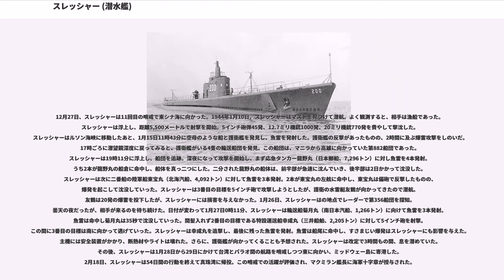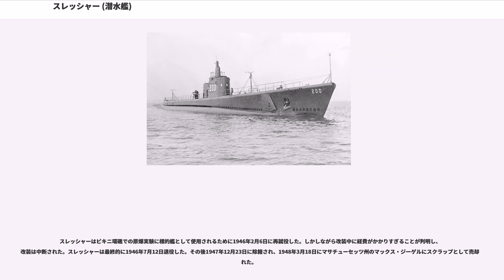スレッシャー (潜水艦)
スレッシャー (USS Thresher, SS-200) は、アメリカ海軍の潜水艦。タンバー級潜水艦の一隻。艦名はオナガザメ科（英："Thresher Shark"）3種の総称に因み命名された。

スレッシャーはコネチカット州グロトンのエレクトリック・ボート社で起工した。1940年3月27日にクロード・A・ジョーンズ夫人によって命名、進水し、1940年8月27日に艦長ウィリアム・ラベット・アンダーソン少佐（アナポリス1926年組）の指揮下就役する。

海上公試及び訓練後、スレッシャーは10月25日にコネチカット州ニューロンドンを出航しニューヨーク州で機関公試を行い、ドライ・トートガスで整調を行った。スレッシャーは1940年末から1941年初頭まで東海岸で作戦活動を続ける。5月1日にカリブ海から真珠湾に向けて出航し、5月9日にパナマ運河を通過、5月21日までカリフォルニア州サンディエゴに停泊し、真珠湾には5月31日に到着した。1941年の秋はハワイ水域で作戦活動に従事したが、極東では緊張が高まった。スレッシャーは姉妹艦のトートグ ("USS Tautog, SS-199") と共に真珠湾潜水艦基地を10月31日に出航し、ミッドウェー島北部で哨戒のシミュレートを行う。両艦は完全武装し魚雷を満載していた。トートグが先に帰還し、スレッシャーは巡航を終え12月7日にハワイ水域に接近していた。

当時、ハワイ水域では駆逐艦 ("USS Litchfield, DD-336") が警戒していた。スレッシャーは8時10分に日本軍機によって真珠湾が攻撃されたとの知らせを受け、ただちに戦時哨戒体制に切り替えて警戒を強めた。リッチフィールドは、やがてやってくるであろうスレッシャーとの会合が試みられ、その予定時刻に実際に会合するはずであった。しかし、スレッシャーは日本海軍の潜水艦と誤認されていた。リッチフィールドと同じく出港していた駆逐艦が向かってくるのが見え、スレッシャーは砲撃を受けた。砲弾はスレッシャーの司令塔の表面を破壊。スレッシャーはたまらず潜航した。その後、スレッシャーは真珠湾への入港を試みたものの、哨戒機から対潜爆弾を投下され入港できず、最終的には駆逐艦改造の水上機母艦ソーントン ("USS Thornton, AVD-11") の誘導でようやく入港し、最初の哨戒を終えた。

12月30日、スレッシャーは2回目の哨戒でマーシャル諸島およびマリアナ諸島方面に向かった。1942年1月9日から1月13日にかけて、スレッシャーはマジュロ、ミリ、アルノの各環礁を偵察したあと、グアム方面に移動。2月4日未明、スレッシャーはハガニアの北11キロの地点で小型の貨物船を発見。ただちに潜航し魚雷を3本発射。これは命中しなかったので、発射準備状態にあった残りの魚雷も発射した。スレッシャーは30分にわたって攻撃行動を繰り返し、1隻4,500トンの戦果を挙げたと判断されたが、戦後のの調査はこれを認めなかった。2月24日、海軍機がスレッシャーを誤爆してしまったが、幸いにスレッシャーには損傷はなかった。2月26日、スレッシャーは58日間の行動を終えて真珠湾に帰投した。

3月23日、スレッシャーは3回目の哨戒で日本近海に向かった。この哨戒では、ウィリアム・ハルゼー中将率いる第16任務部隊（空母ホーネット ("USS Hornet, CV-8")、エンタープライズ ("USS Enterprise, CV-6") 基幹）が近く行う特別任務ための気象データを収集する任務も与えられていた。この特別任務は、4月18日のジミー・ドーリットル中佐による日本空襲に他ならない。また、スレッシャーには「4隻の日本の潜水艦が東京湾から出てくるであろう」というも伝えられていた。4月10日朝、スレッシャーは大型の貨物船を発見した。貨物船が霧の中に入っていく前に魚雷を3本発射したが、すべて外れた。やがて、貨物船は霧の中から出てきたが、このときは攻撃態勢が取れず、見逃すしかなかった。しかし、スレッシャーはその日のうちに2番目の目標を発見し、伊豆大島北端風早埼灯台沖でポルトガル船籍の貨物船サド号（山下汽船傭船、3,039トン）に魚雷1本を命中させて撃沈した。間もなく、3隻か4隻程度の哨戒艦艇がスレッシャーに対し爆雷攻撃を実施。スレッシャーは120メートルの深度に潜んで攻撃が止むのを待った。攻撃が止むと、スレッシャーはハルゼー中将の任務部隊...